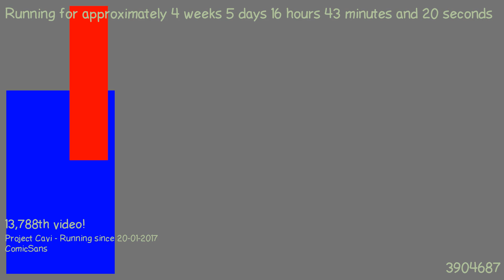1487861250 - Webdriver Cavi - H